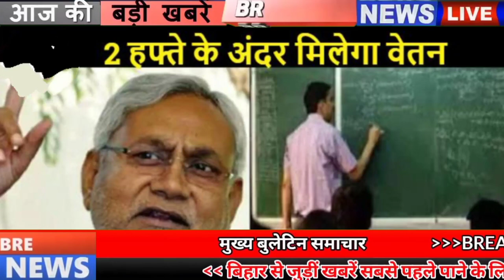Today Bihar news 9th May 2021.Info of Bihar corona update,Nitish Kumar,Gaya,ESIC Bihta ,Patna,Bed.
Today Daily Bihar news of all districts in Hindi i.e.9th May 2021.Info of Bihar corona update,Gaya, ESIC Patna,Nalanda,Muzaffarpur,bed exam bihar, Nitish Kumar, DD Bihar
1. Recruitment of Specialist and Super Specialist in BHEL
2. More than 13 thousand cases of Covid-19 found in Biharcoronaupdate
According to the information received by the Health Department, in the last 24 hours of the day in Bihar, 13466 patients have been confirmed, after which the number of active patients has reached 115066, while talking about the affected districts, Araria has 200 Araval in 140 Aurangabad. 236 in Banka, 120 in Begusarai, 488 in Bhagalpur, 712 in Bhojpur, 150 in Buxar, 150 in Darbhanga, 178 in East Champaran, 267 in Gaya 517 in Gopalganj, 246 in Jamui, 263 in Jehanabad, 108 in Kaimur, 109 in Katihar, 216 in Khagaria, 186 in Kishanganj, 173 in Lakhisarai 279 in Madhepura; 362 in Madhubani; 603 in Munger; Muzaffarpur 630 630 Nalanda 548 Nawada 131 Patna 2410 Purnia 459 Rohtas 140 Saharsa 285 Samastipur 378 Saran 509 In 513 Vaishali, 509 cases have been reported in West Champaran, along with 41 such affected people have been found whose samples have been collected in different districts of Bihar, but they are from other states, besides the last 24 hours of the previous day. In 13489 patients He has returned home after freeing, after which the number of patients recovering has reached 449063.

3. Soon these big institutions will set up oxygen plant in Bihar

4. Announcement of new date of bedexambihar

Due to the increasing influence of Covid-19, all the examinations have been postponed further. However, no such expectation was given about the b.ed exam yet, but given the increase in cases, now the examination of b.ed The date has also been put forward under which now this exam will be held on June 15, with this, keeping in mind the safety of the candidates, the date of application form for admission in government and private B.Ed colleges of Bihar without any late fee Has been carried forward with. Along with this, the exam date has also been extended. Now the date of application for the joint B.Ed entrance exam without late fee has been extended to 25 May, with late fee, you can apply till 28 May.

5. Many ministers including Chief Minister Nitishkumar expressed grief over the passing away of Padma Shri Dr. Mohan Mishra

6. High court asked questions on the government's comment on oxygen

7. Education Minister assures payment of salary of all teachers in next two weeks

8. ESICBihta takes command of army

In the midst of the filling atmosphere of Covid-19, the residents of Patna have got a big relief under which Covid-19 Hospital has started operation with 500 arrangements in ESIC Hospital and most importantly, the entire command is with the Army. Recently, a team of two field hospitals of the Army arrived in Patna by Air Force aircraft from the Army Base located in the Northeast. This team also has a medical team along with a specialist doctor. In the next two to three days, the ESIC Hospital at Bihta will be made a 500-bed Corona Dedicated Hospital, where there will be a system of 100-bed ICUs.
9. Soon those above 18 years of age will get vaccinated in Bihar

10. Now those who misbehave with the policemen following the lockdown will be punished
11. Chief Minister Nitish Kumar signs to crack down on the arbitrariness of private hospitals

12. Minister Shravan Kumar said in any case to give wages to MNREGA workers

13. Solution to your problem ke liye helpline number jaari

14. Chief Minister calls high level meeting in view of possible flood

15. US doctors will also give advice in Covid-19 Hospital in Mahavir Arogya Institute

16. Students from class 9 to 12 will study on DDBihar

17. Photo of Sushant Singh Rajput included in Bengali school books

18. Start of search for land for office building to be built in municipal bodies of Bihar

19. Changes in vaccine registration rules from today

20. Today's date is recorded in India's history for several reasons.
Mahatma Gandhi set a 21-day fast against British rule in 1933. Establishment of Rabindra Bharati University in 1962. Centenary celebrations of the Indian Red Cross Society were celebrated in 1963. 69-year-old Lord Swarajpal of Indian origin was Britain's fourth-largest university in 2000. Appointed Chancellor of British University. Famous historian Tapan Rai Chaudhary was born in 1926. Famous Thumri singer Girija Devi of India was born in 1929. Famous historian Deviprasad Chattopadhyay of India died in 1993.

21. Mahendra Singh Dhoni was seen spending time with Chetak after the IPL was called off.

22. Now let us know what were the prices of bullion market and petrol diesel

23. Facebook partnered with Government of India
24. The entire family of Shilpa Shetty was hit by Covid-19
25. Oxygen scam case